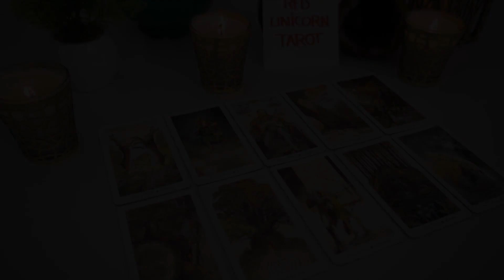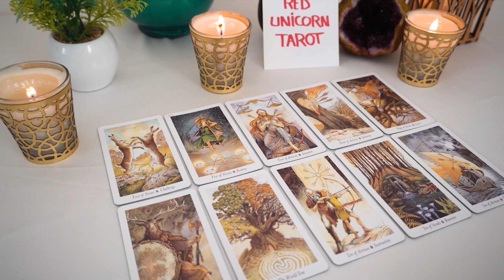LEO♌ Someone from the other side is trying to get your attention!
Leo, Aries, Cancer, Capricorn, Gemini, Aquarius, Libra, Pisces, Sagittarius, Scorpio, Taurus, Virgo, Scorpio ,Horoscope,April 2023
Leo 2023
Leo today
Leo April
tarot reading,leo tarot reading,tarot reading,April 2023 Love Tarot Reading

leo april 2023,April 2023 Love Tarot Reading